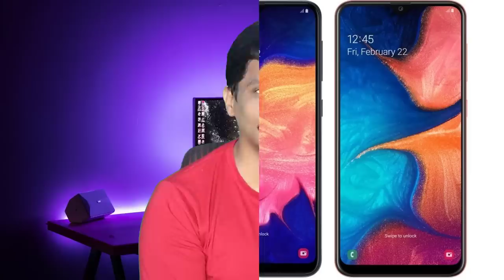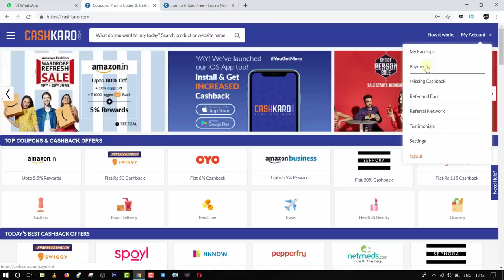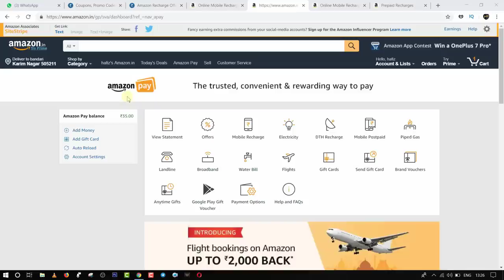Technews in telugu 381:Motorola One Vision,Vivo Z1 Pro,Redmi 7a,120W Super FlashCharge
Technews in telugu 120W Super FlashCharge